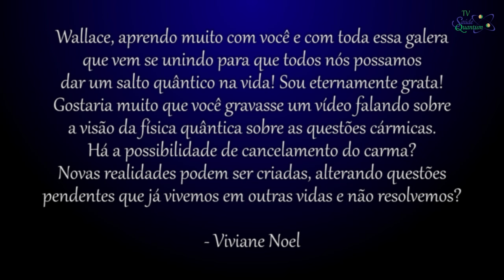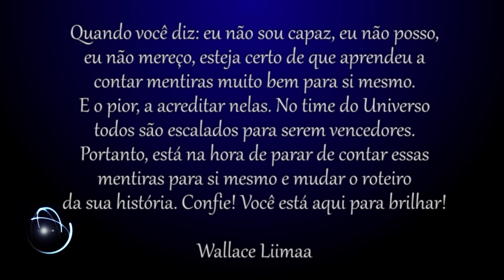TV Saúde Quantum 028: Como Superar o Karma e Pendências do Passado | Wallace Liimaa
✭✭✭✭✭ Como Superar o Karma e Pendências do Passado. Nesse vídeo abordo a importância de compreender que nossas ações geram consequências e que o karma faz parte da nossa criação. Assista o vídeo e comprove.